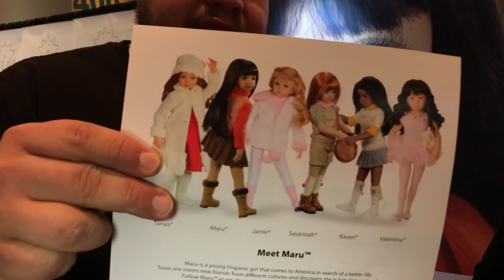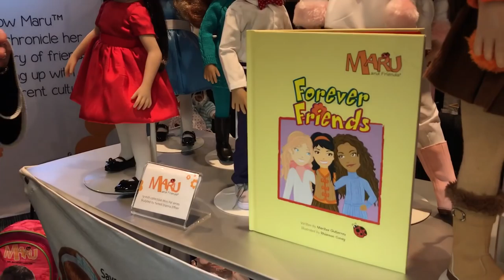Toy Fair 2018: MARU AND FRIENDS ★Juegos Juguetes y Coleccionables★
Conoce a Maru y sus amigas, una muñeca con origen hispano que cuenta sus aventuras en un libro. Esto y más en Toy Fair 2018, no se te olvide compartir este video.